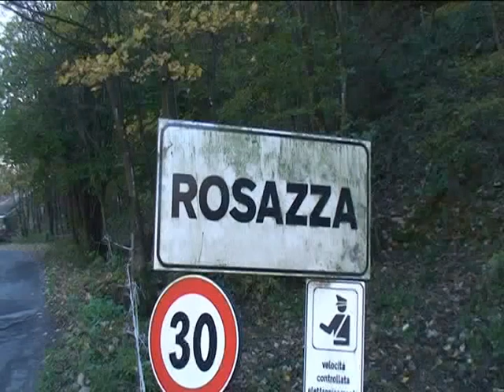Spari a Rosazza, sentiti i testimoni. La pro Loco respinge l'immagine di un paese "Far West"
Spari di Capodanno a Rosazza: gli inquirenti stanno raccogliendo le testimonianze ed intanto la Pro loco del paese, che aveva affittato i locali dove è avvenuto l’increscioso episodio, diffonde un comunicato: «Desideriamo respingere l’immagine distorta di Rosazza quale luogo selvaggio, presentato come una sorta di “Far West”».